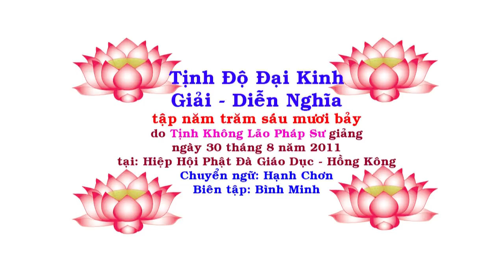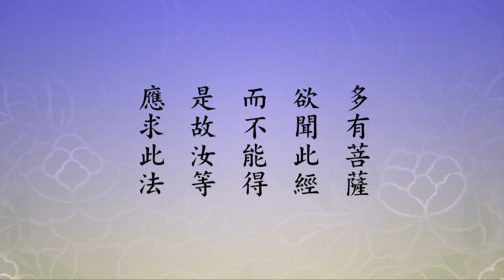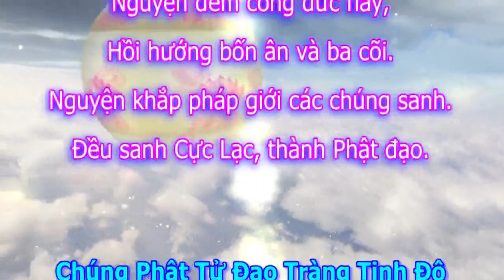Tịnh Độ Đại Kinh Giải Diễn Nghĩa, tập 567